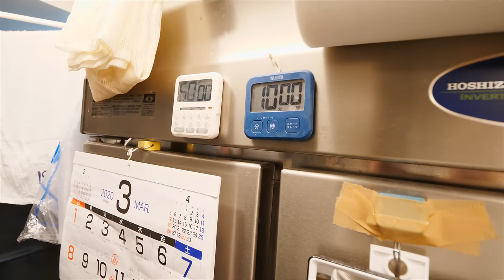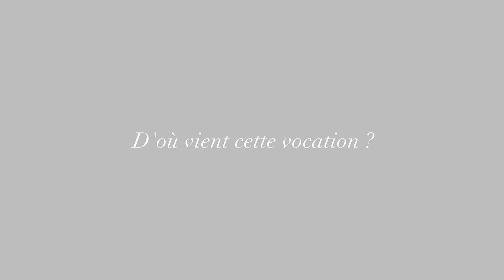Une journée dans la vie d’un chef sushi au Japon 🍣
Merci beaucoup à Kimura-San, Takagi-San et évidemment Takumi-San sans qui cette vidéo aurait été impossible.